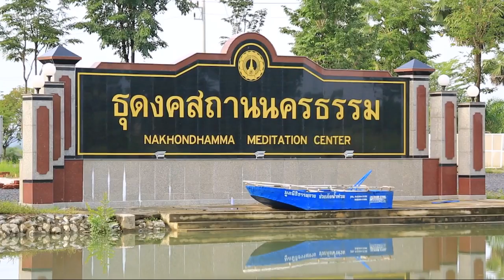วัดพระธรรมกายมอบของน้ำท่วม จ.นครศรีธรรมราช